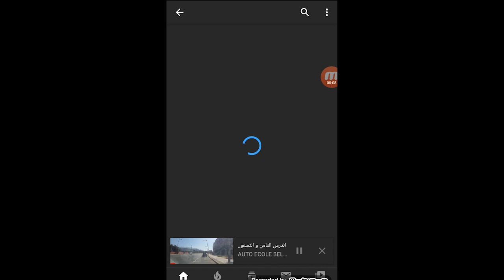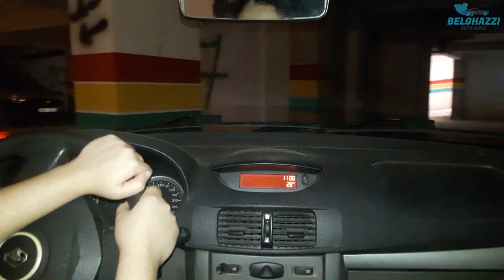الدرس 126 : كيفية الدخول و الخروج من مرآب تحت أرضي